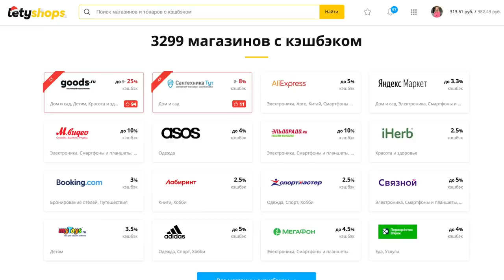ПОКУПКИ НА РАСПРОДАЖЕ, ПОДАРКИ НА ДЕНЬ РОЖДЕНИЯ, СУВЕНИРЫ ИЗ ПОЕЗДКИ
БИЖУТЕРИЯ

📍Брюки Зара, хс, номер артикула: NR REF. 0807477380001

📍TOM FORD Четырехцветные тени для век Eye Color Quad Soleil Neige

На губах карандаш для губ Pillow Talk

Видео создано при поддержке Letyshops.

xoxo
Osia